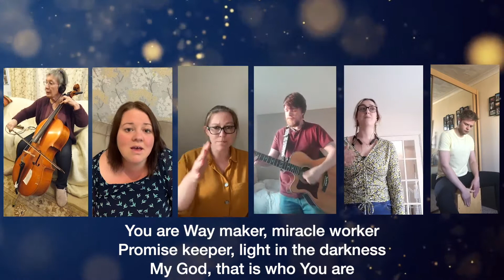Waymaker (cover) Worship Wednesday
A cover of 'Waymaker' by Sinach